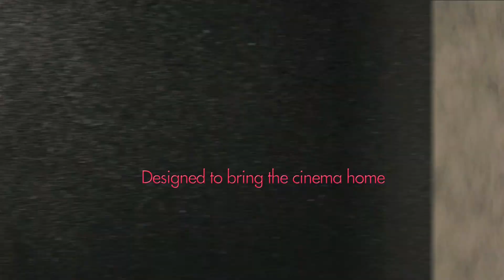LG Cinema 3D Smart TV